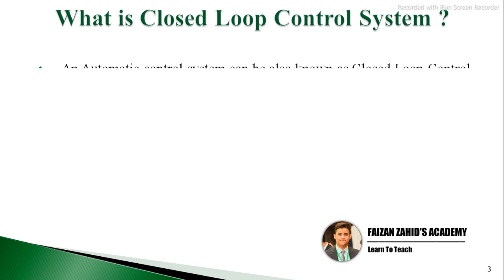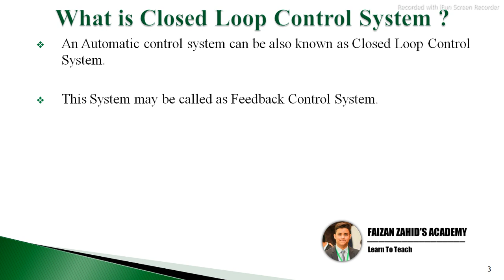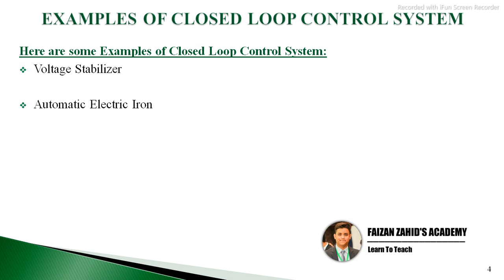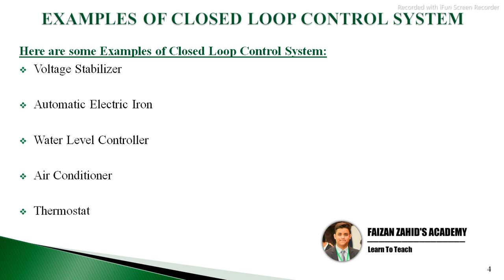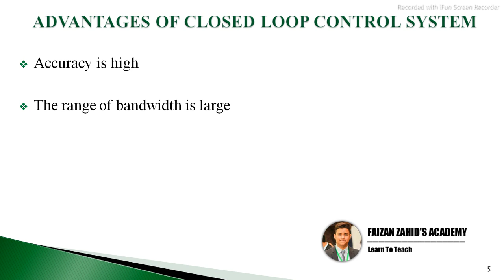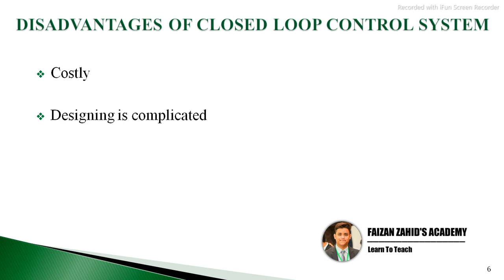What is Closed Loop Control System ? Definition | Examples | Advantages & Disadvantages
Faizan Zahid's Academy aims to provide the Quality & Informative Material based on technology and academics through Video Lectures.

In this Video Lecture
DisadvantagesOfCloseLoopControlSystem are discussed in very easy way.